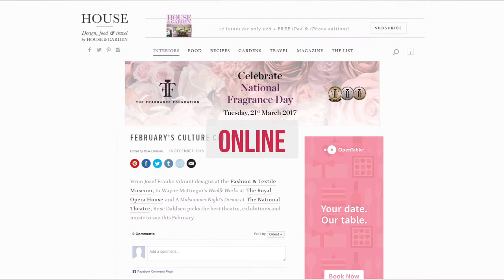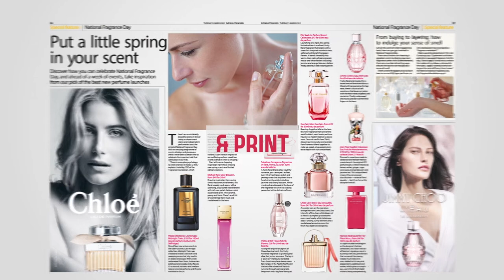National Fragrance Week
The Fragrance Foundation UK is proud to lead the support for National Fragrance Week in the UK. Through this exciting initiative we are hoping to: drive consumers into store and celebrate the wonderful world of fragrance, create in-store theatre, promote the importance of the sense of smell and encourage consumers to "Wardrobe their Fragrances".